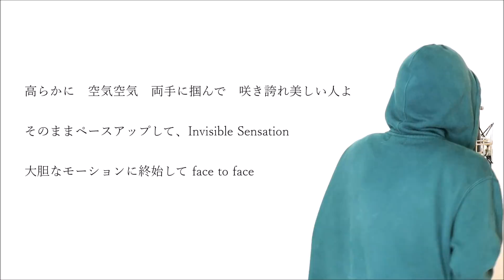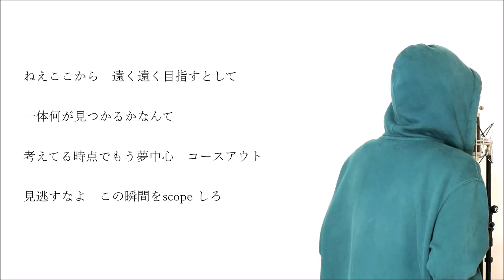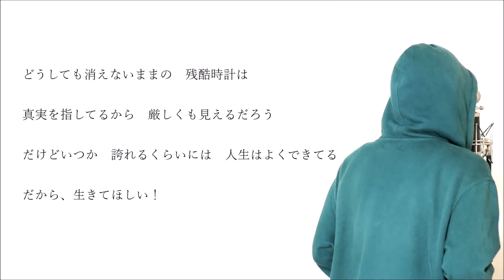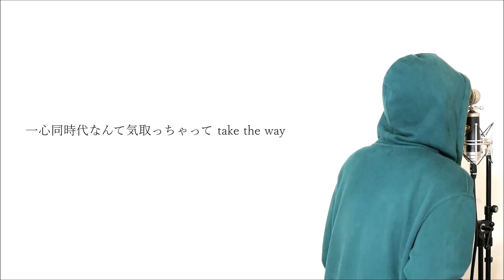【フル歌詞付き】 Invisible Sensation (アニメ『ボールルームへようこそ』OP) - UNISON SQUARE GARDEN (monogataru cover)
今回はアニメ『ボールルームへようこそ』OPでもあるUNISON SQUARE GARDENの「Invisible Sensation」をカバーさせていただきました。

【UNISON SQUARE GARDEN cover】